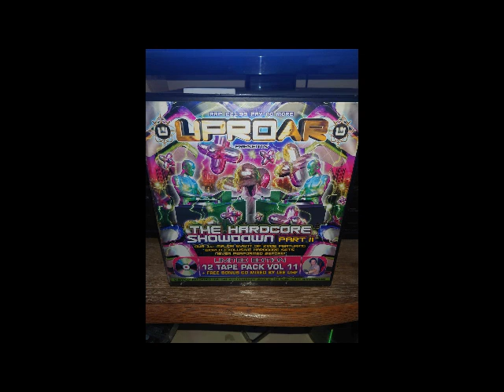Deathmachine Uproar Hardcore Showdown 2 04-02-2006